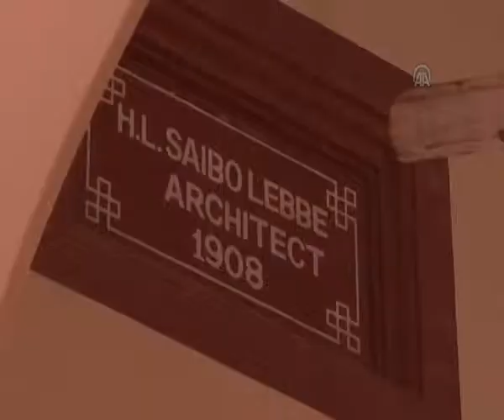Sri Lanka'da İslam'ın sembolü: Kırmızı Mescit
Mimarisi ve kırmızı rengiyle dikkati çeken, UNESCO tarafından "kültürel miras" listesine alınan "KırmızıMescit", Sri Lanka'da İslam'ın sembolü olarak kabul ediliyor. Sri Lanka'nın başkenti Colombo limanı yakınında Müslümanlara ait iş yerlerinin yoğun olarak yer aldığı Pettah bölgesindeki Kırmızı Mescit Camisi, "Jamiul Alfar Jummah Mescidi", Tamilce'de "Samman Kottu Palli", Sinhalca'da ise "Rathu Palliya" adlarıyla biliniyor. - AA-